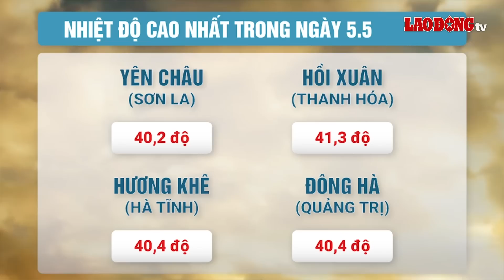Trưa 6/5 | Xót xa hoàn cảnh nữ giáo viên ‘cắm bản’ 13 năm rơi xuống vực trên đường tới trường | BLĐ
BÁO LAO ĐỘNG | Mới đây, ông Nguyễn Đức Tuyên - Trưởng phòng Giáo dục Đào tạo huyện Yên Minh cho biết, cô giáo Mai Thị Yến (giáo viên trường Mầm non Đường Thượng) cùng chồng đi xe máy trở về trường. Khi cách trường khoảng 2km, xe máy gặp nạn rồi lao xuống vực. Hậu quả khiến cô Yến tử vong, người chồng bị thương nặng đang điều trị tại bệnh viện.

Các tin tức đáng chú ý có trong bản tin:
Nữ giáo viên cắm bản ở Hà Giang thiệt mạng trên đường đến trường
Vụ án liên quan đến ông Lê Thanh Thản sẽ xét xử vào tháng 6/2023
Vụ bà Lê Thị Dung bị kết án 5 năm tù, kế toán biết sai vẫn làm
Bắt kẻ xông vào nhà cướp iPhone trên tay trẻ con
Biến chủng Covid-19 đang chiếm ưu thế tại Hà Nội
Chuyên gia Mỹ cảnh báo về ưu thế trên không của Nga trong xung đột Ukraine
Dự báo diễn biến đợt nắng nóng gay gắt diện rộng đầu tiên trên cả nước

Mời quý vị và các bạn xem thêm: Phi công nghi dương tính với Ketamin từng từ chối test chất gây nghiện

* Đường dây nóng: 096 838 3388